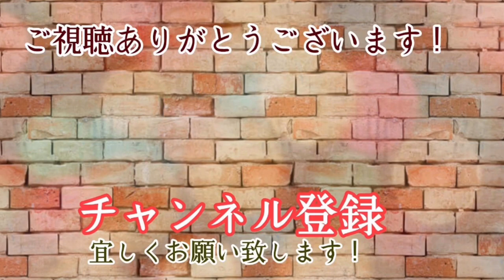茨城・ガラスコーティング施工事例・水戸市